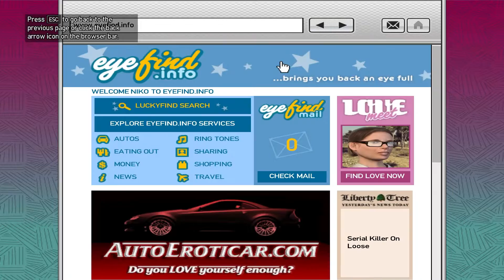GTA IV Gameplay: Mission #19 - Logging On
Meet Brucie Kibbutz, then log in to a computer at the internet café.

For more gameplay see the following playlist below